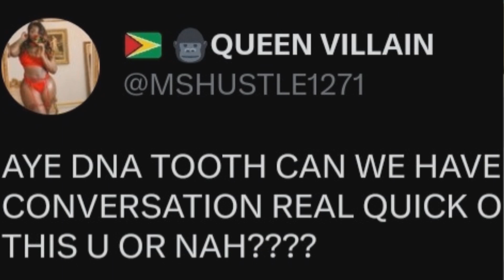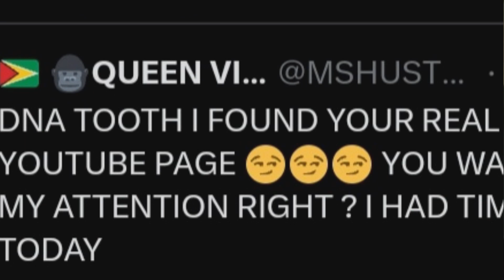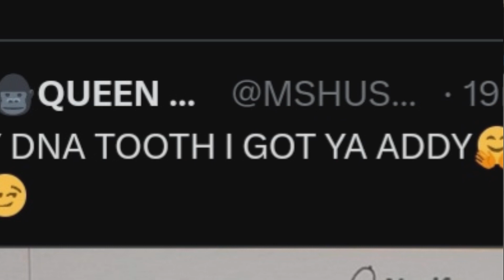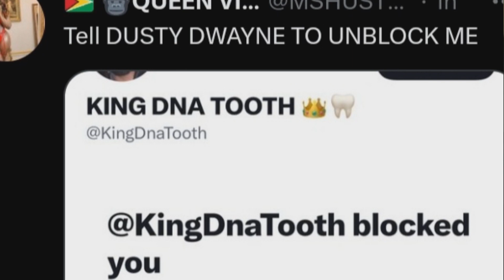Ms Hustle EXPOSES The REAL DNATOOTH⁉️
PEACE✌🏽BLESSINGS 🙏🏽 RESPECT 💯‼️